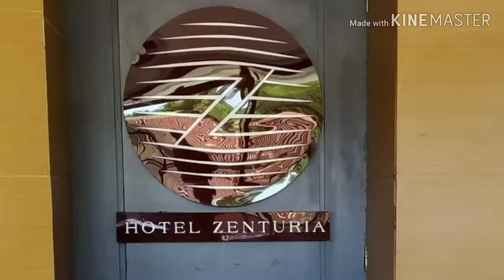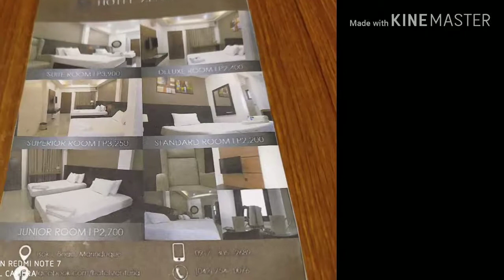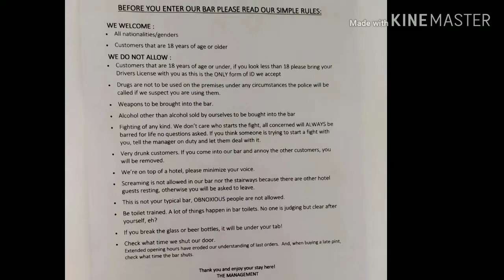Marinduque - AFFORDABLE HOTEL&BAR | Melotsjourney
Looking for place to stay in MARINDUQUE, COME AND VISIT HOTEL ZENTURIA ,located at Isok1 ,BOAC,MARINDUQUE~You can message them .NICE and clean,affordable with bar at 4th floor ,Variety of food to choose from👍💁. Roof41Marinduque Hotel&BarMarinduque Roof416Hotel& BarMarinduque